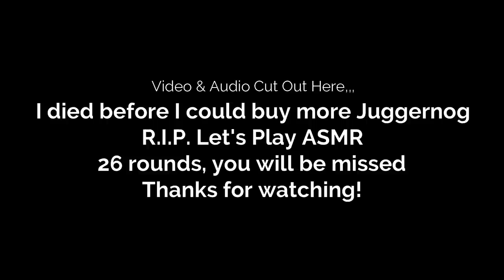ASMR Gaming: COD Black Ops | Relaxing Zombies On FIVE! - Hard Candy & Whisper - TBT ep 67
We're back on Call of Duty Black Ops in this ASMR gaming episode! Tag along as we have our best zombies round so far on the Five map! Featuring hard candy, whispering, and controller sounds for relaxation :) Enjoy!